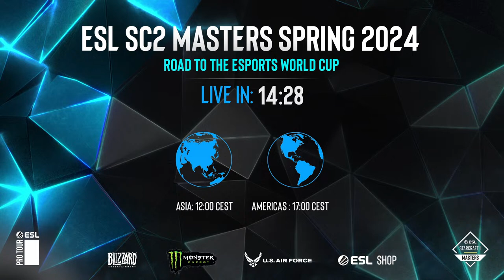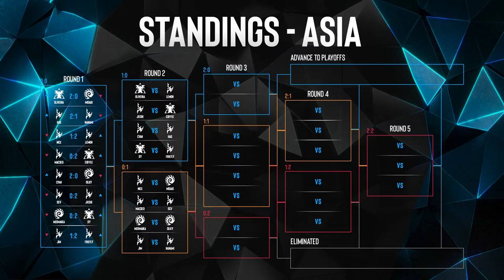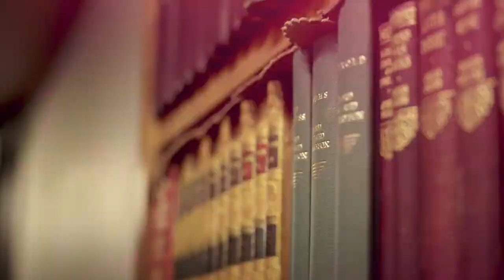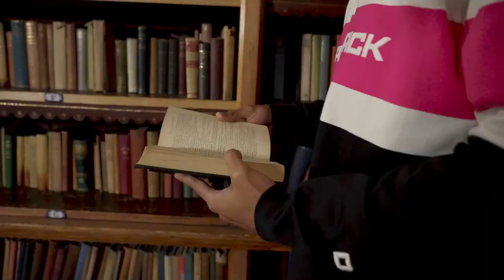ESL SC2 Masters: Spring 2024 Regionals Day 5 - Asia & Americas